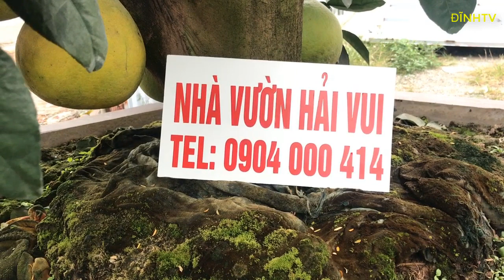Hải phòng chợ tết họp sớm 2023.